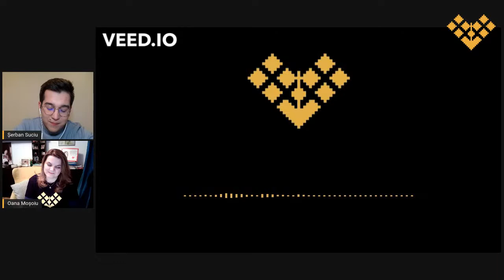Paulina Podcast (V): Oana Moșoiu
Oana Moșoiu este Om de educație, dedicat cauzelor în care se implică, trainer, voluntar, mamă, lector universitar... și lista ar putea continua! Ce să mai?! Oana este un Om de Om și ne bucurăm să o avem alături în cadrul celui de al cincilea episod PaulinaPodcast!

Povestim despre Bursa Profesorul Digital, cel mai recent proiect inițiat in memoriam Raluca Ana Medeșan, despre educație ca pasiune de termen lung și despre viață cu bune și cu rele. Vă așteptăm întrebările în secțiunea de comentarii! :)

Paulina Podcast e un mod în care încercăm să învățăm mai multe unii de la alții. Ne este dor de Sâncel, de „biniștea” satului și de oamenii frumoși pe care i-am găsit acolo, așadar ne propunem să aflăm mai multe despre ei, în tihnă, în cadrul unor conversații săptămânale cu sens.